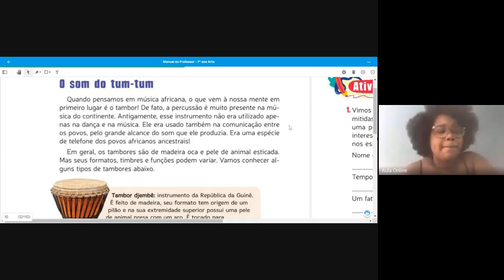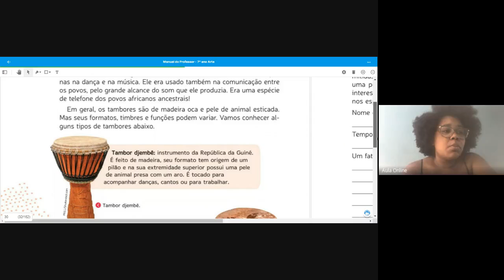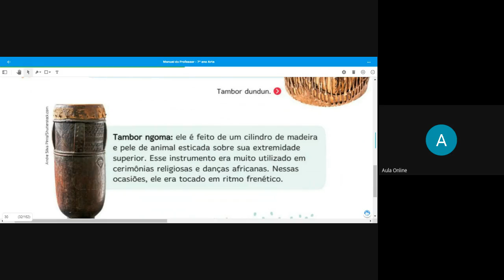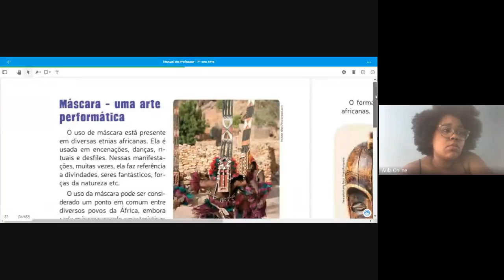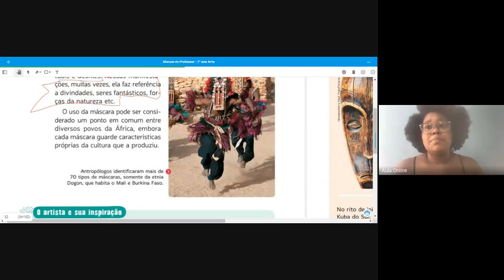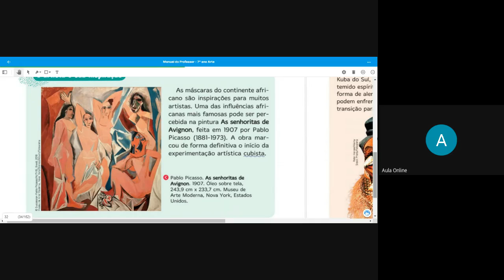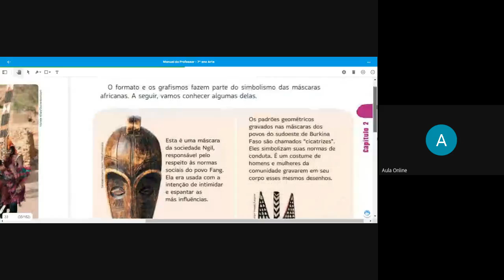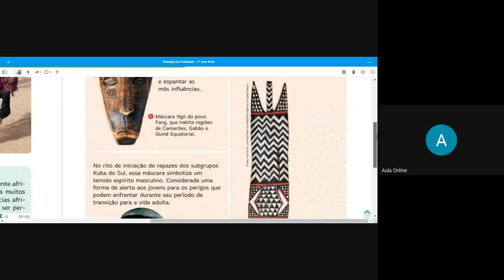Aula 17 Artes 7º ano